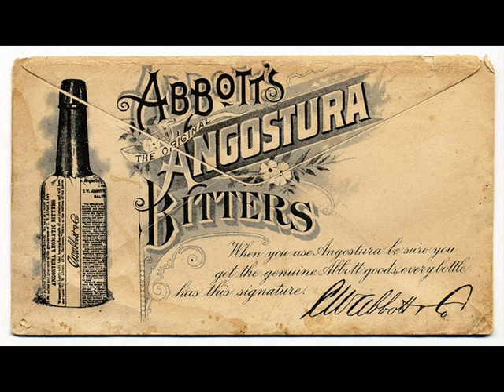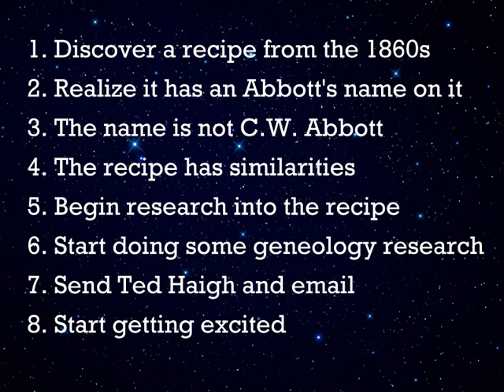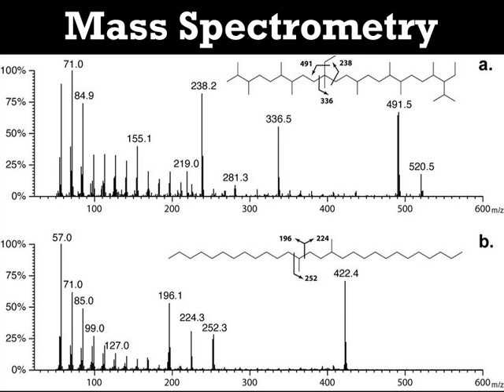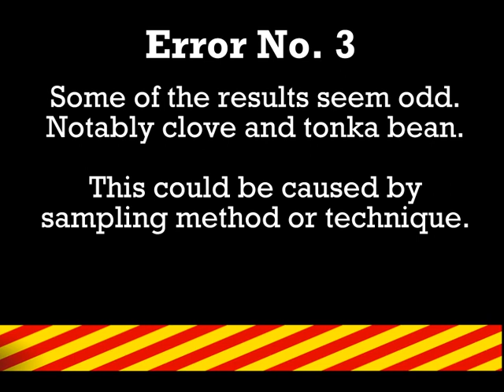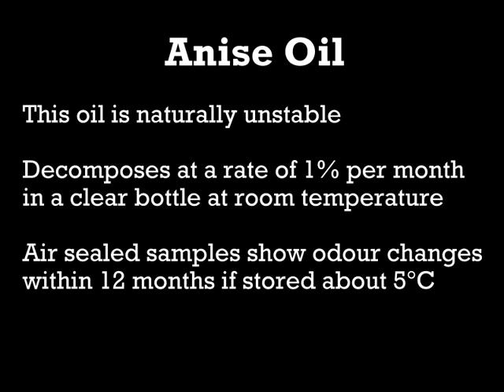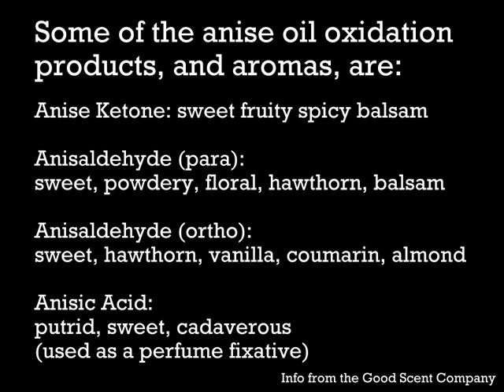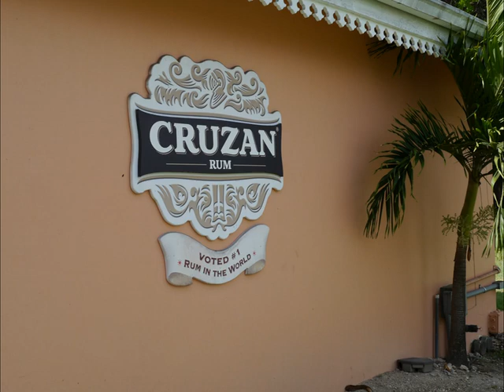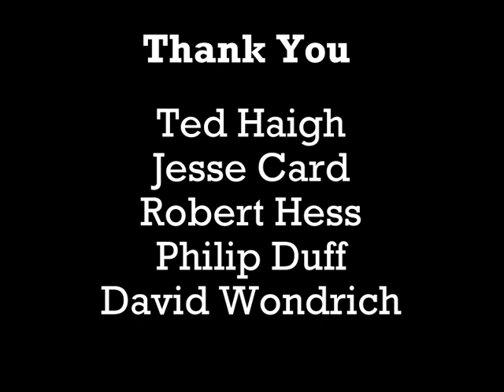Abbott's Bitters: Part 1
A discussion on the history of Abbott's Bitters, which at the turn of the 20th century was one of the most popular bitters for cocktails on the market, but for a number of reasons, including prohibition, disappeared from the market. This is my research on resurrecting this lost product.